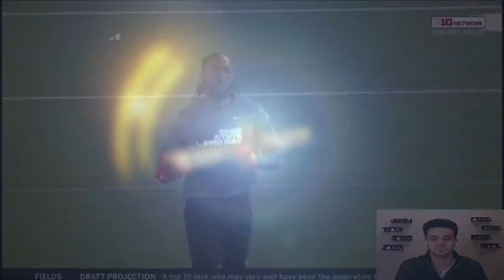*NEW 49ERS RB* TREY SERMON PRE-DRAFT ANALYSIS - 2021 NFL Draft Rookie Profiles (Fantasy Football)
In this video Mike gives his Trey Sermon pre-draft analysis for the 2021 NFL draft.

Trey Sermon is a running back from Ohio State and Oklahoma. Sermon is one of the most underrated 2021 nfl draft running backs. Trey Sermon was drafted by the San Francisco 49ers

Welcome to Fantasy Vulture, your #1 source for 2021 fantasy football. Here at FV, Mike Kyle takes you through NFL analysis, NFL stats, player news, and so much more in order to help YOU win your fantasy football league. Mike’s three pillars are advice, data, and training.

REACTING TO TREY SERMON HIGHLIGHTS. We watch TREY SERMON Ohio State highlights.

Welcome to Mike's 2021 NFL Draft Rookie Profiles. Be on the lookout for a 2021 nfl mock draft! Get your fix for 2021 dynasty fantasy football and 2021 rookie drafts here!

Shoutout to JustBombProductions for the highlights!